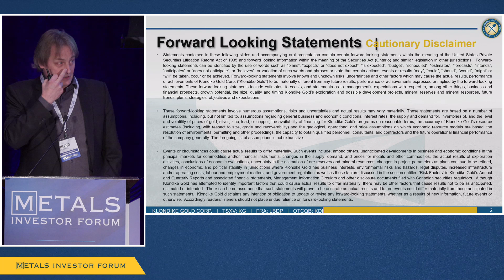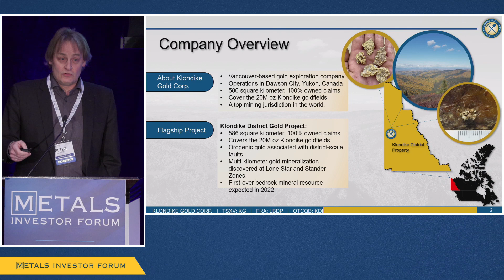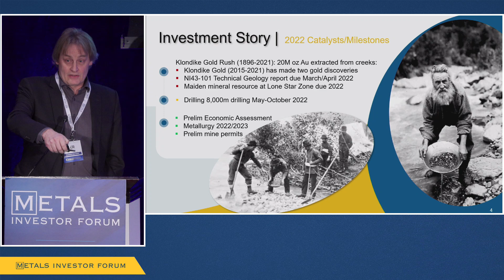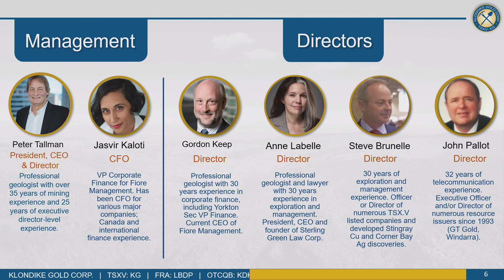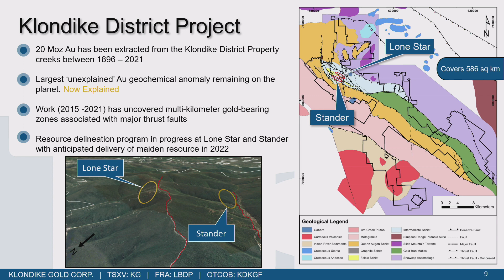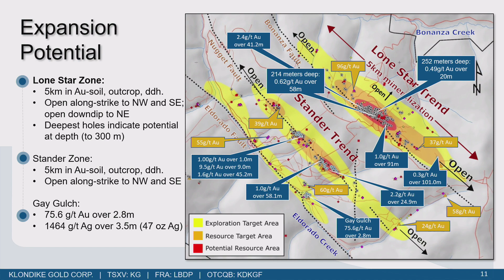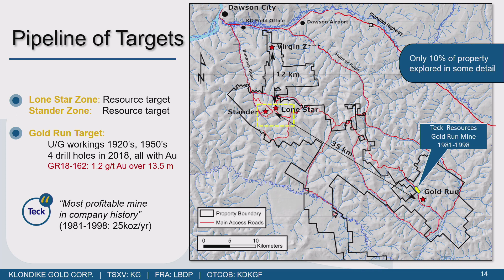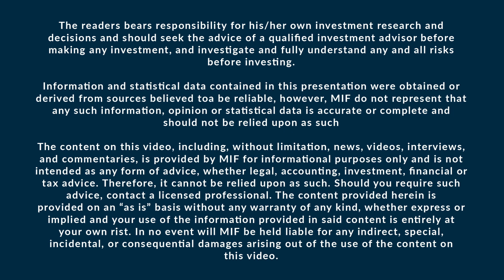Peter Tallman of Klondike Gold Corp. presents at the Metals Investor Forum, March 10-11, 2022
Peter Tallman, President & CEO, Director of Klondike Gold Corp. (TSX-V: KG) presents at the Metals Investor Forum on March 10-11, 2022.